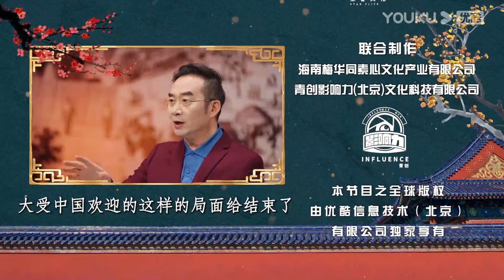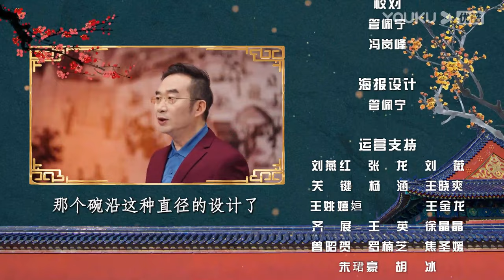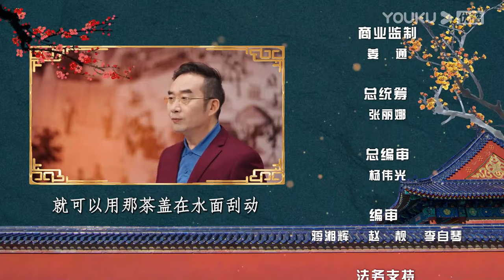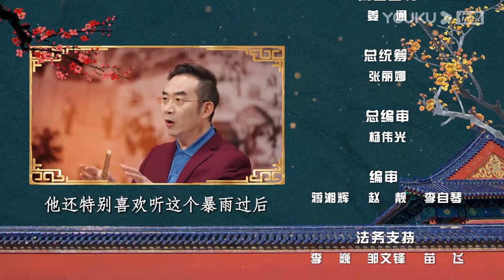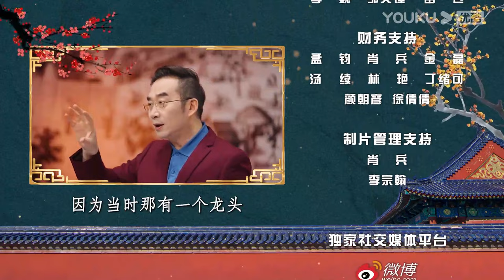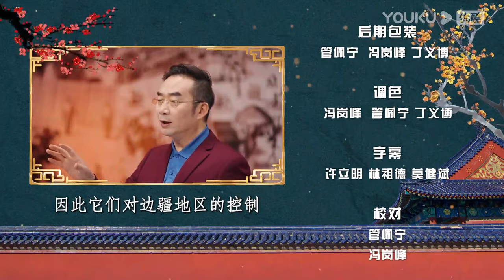【梅毅说中国史 清史篇】EP36-40合集 | 清朝上层的政治统治术 | 优酷纪实人文 YOUKU DOCUMENTARY